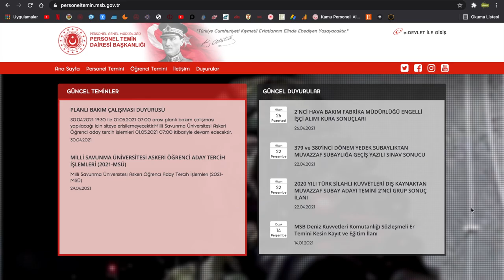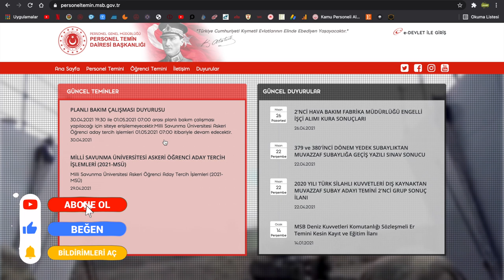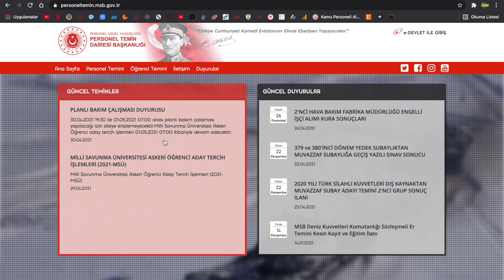2021 MSÜ TERCİH YAPAMIYORUM SINAV BİLGİLERİM ÇIKMIYOR NE YAPMALIYIM?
msü tercih ettiğiniz okul türünden çağrı kontenjanina giremediniz ne demek
msü 1. tercih sonuçları
msü 2. tercih ne zaman
msü 2. tercih
msü 2 tercih nasıl yapılır
msü 2. tercih sonuçları
msü bölüm tercihleri
msü 10